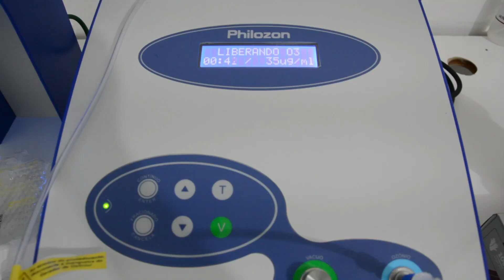Hamster Max tem fratura de tíbia - Programa SOS Hospital Pet- 2º Temporada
Se você gostou se escreva no canal, ajude a manter nosso canal.